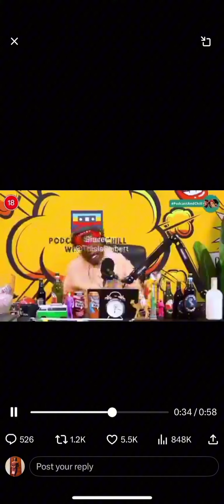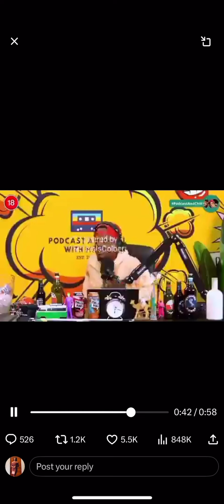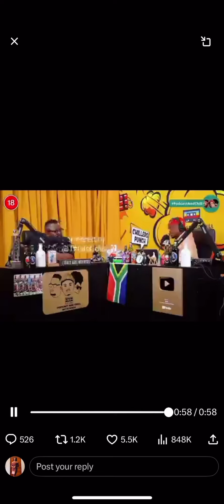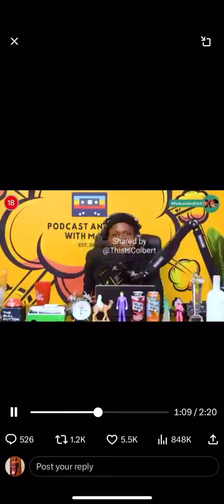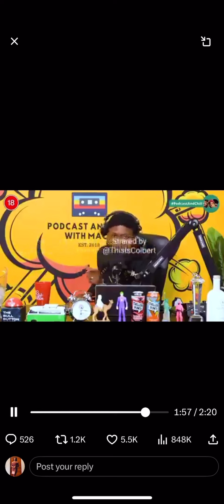Mac G of podcast and Chill gets sued by Nkosazana Daughter for 13 million rands